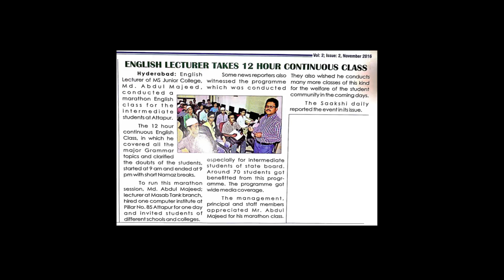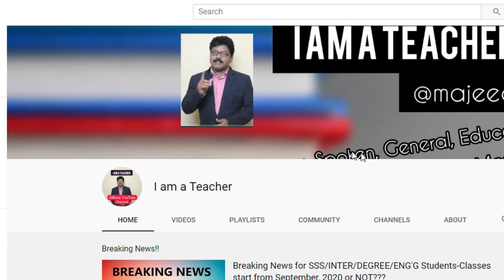My Achievement in 2016- 12 Hour Continuous English Class!!